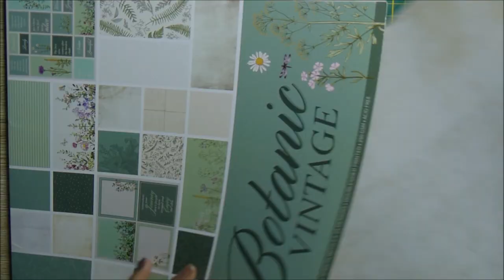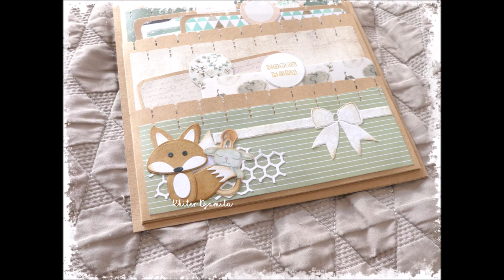Album Naissance Nael partie IV page 3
Bonjour,

Voici la partie IV, page 3 de notre album en vidéo. 🥰